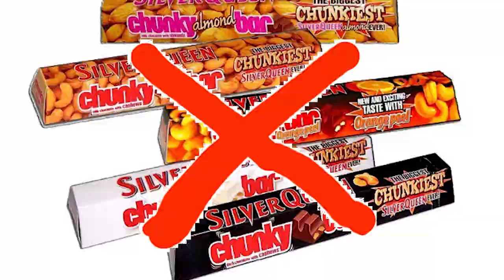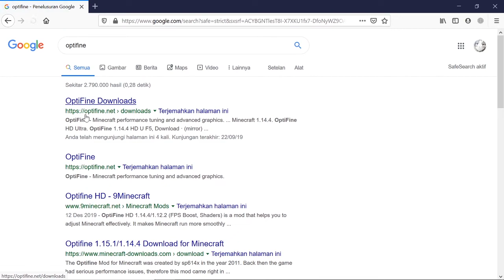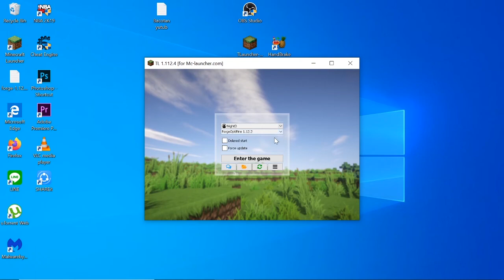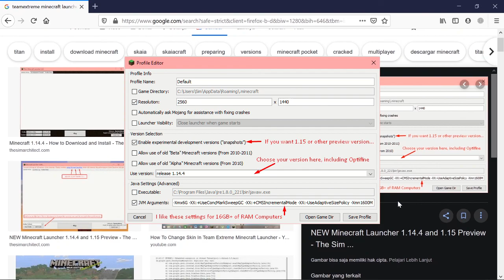Cara Kurangi Lag Modpack FoolCraft 3 || FIX LAG FoolCraft 3 Minecraft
Helo gaes kembali lagi di channel saya NightD
Dan hari ini saya mau nunjukin kalian

Cara Kurangi lag di Modpack Foolcraft 3
Disini saya tidak menjamin kalian akan bisa tanpa lag
tapi tutorial ini cuman semata buat menambah beberapa FPS oke?

Java Argument nya :
-Xmx(GANTI INI DENGAN BERAPA GIGA YANG KALIAN MAU)G -XX:+UnlockExperimentalVMOptions -XX:+UseG1GC -XX:G1NewSizePercent=20 -XX:G1ReservePercent=20 -XX:MaxGCPauseMillis=50 -XX:G1HeapRegionSize=32M

Contoh kalau mau alokasi ram 4gb
-Xmx4G -XX:+UnlockExperimentalVMOptions -XX:+UseG1GC -XX:G1NewSizePercent=20 -XX:G1ReservePercent=20 -XX:MaxGCPauseMillis=50 -XX:G1HeapRegionSize=32M

Video milik Direwolf20

Tutorial Nomor 1 credit ke direwolf20